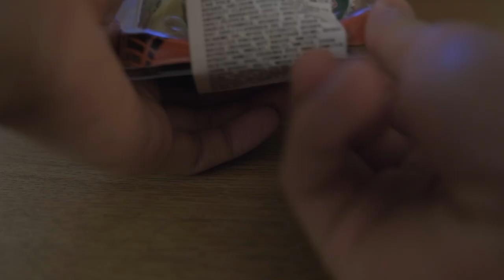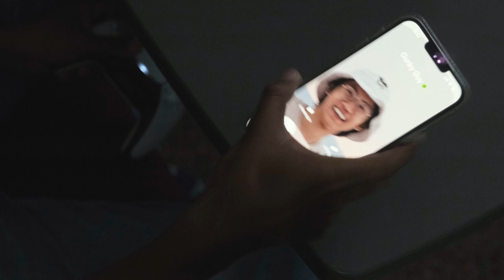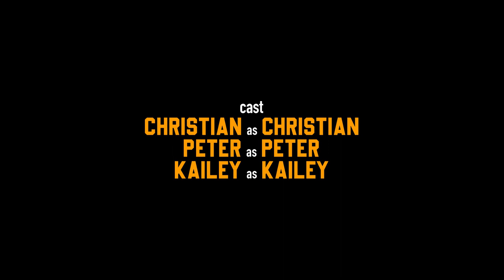One Shot - Basketball Short Film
Shot on Fujifilm XT-4